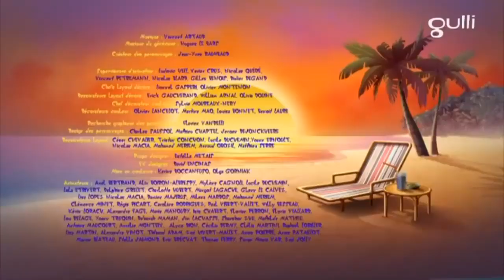oggy and cockroaches | new episode in Malayalam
oggy cartoon,
oggy and the cockroaches in hindi 2020,
oggy 4,
oggy and the cockroaches in hindi movie,
oggy hindi,
oggy आधिकारिक खेल रेसिंग की दुनिया जाना,
oggy इन हिंदी,
oggy एंड कॉकरोच,
oggy एंड कॉकरोच इन हिंदी,
oggy एंड कॉकरोच कार्टून,
oggy ओगी एंड कॉकरोच,
oggy और काकरोच,
oggy और काकरोच कार्टून,
oggy और काकरोच वीडियो,
oggy और काकरोच फिल्म,
oggy और काकरोच हिंदी,
oggy और,
oggy और काकरोच एपिसोड,
oggy और हिंदी में कार्टून तिलचट्टे,
oggy कार्टून,
oggy कॉकरोच,
oggy गीत,
oggy जैक,
oggy तिलचट्टा oggy तिलचट्टा,
oggy बिल्ला,
oggy बारात mhare gaam mein देसी जाट की,
oggy मराठी,
oggy मूवी,
oggy हिंदी,
oggy हिन्दी,
oggy हिदी,
oggy cartoon हिंदी,
हिंदी oggy and cockroaches
हिंदी oggy and the cockroaches new episode,
हिंदी oggy and the cockroaches movie,
हिंदी oggy and the cockroaches,
हिंदी oggy and the cockroaches in hindi,
हिंदी oggy और काकरोच,
हिंदी oggy and the cockroaches boat race,
हिंदी oggy and the cockroaches full movie,
हिंदी oggy and the cockroaches 2019,
oggy एंड कॉकरोच हिंदी में